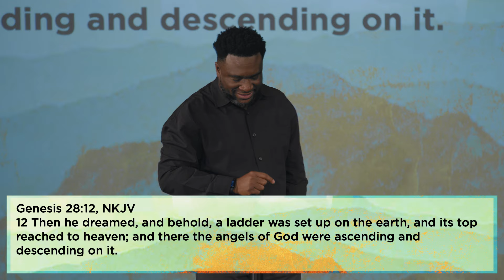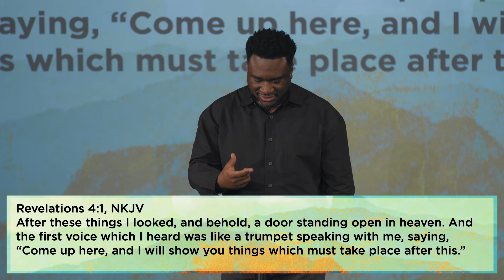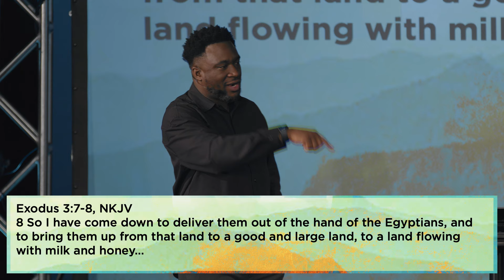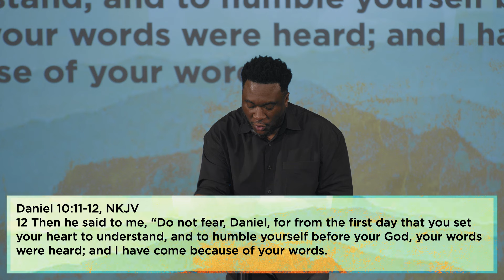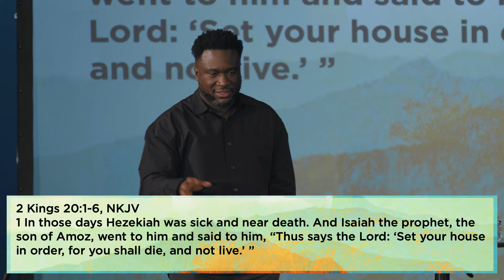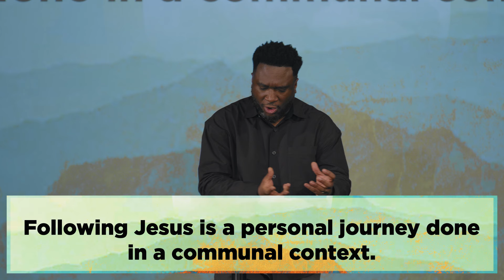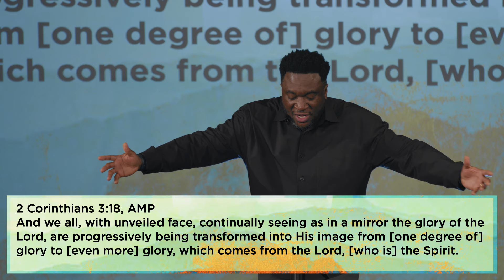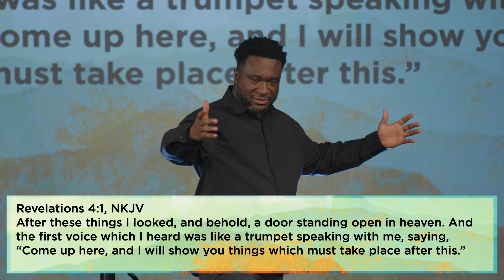Get Your Own Ladder | The Well Church | Victor Ehiemere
Victor Ehiemere
The Well Church, Rockville

How do you access God’s best for you? How do you bring heaven to earth? How do you match up your lived experience with God’s will for your life? In this message, Pastor Victor explores Jacob’s ladder and shares insights on how to build a viable connection with heaven that facilitates a download of heaven’s best for your life.

Located in Rockville, Maryland, under the leadership of Pastors Victor and Amby Ehiemere, The Well Church exists to invite you to encounter God for an overflowing life in Jesus.

To support this ministry and help us continue to reach people all around the world,

Got a prayer request? Our prayer team is always interceding on your behalf.  Please send your prayer request or praise reports

If you would like to connect with us at The Well Church and stay in touch with what’s happening in the community, we invite you to fill out our connect card and become a part of the global family! Text MyWellConnect to 94000